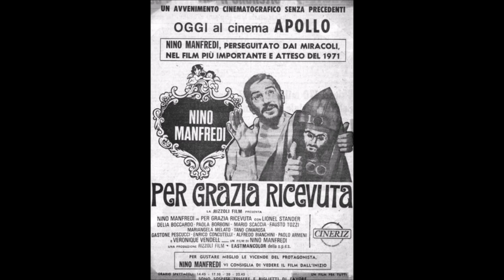Nino Manfredi - Viva viva Santo Eusebio (Per Grazia ricevuta, 1971) For Classical Guitars Orchestra.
Nino Manfredi - Viva viva Santo Eusebio dal film " Per Grazia ricevuta " (Date: 1971) For Classical Guitars Orchestra.
NB. Le chitarre battenti possono mimare le batterie.
La libertà di non credere, di credere, di credere diversamente sono tutte tutelate dagli art. 19 e 21 della Costituzione italiana e dall’art. 18 della Dichiarazione universale dei diritti dell’uomo.
Per chi in qualche modo crede, una cosa è la fede e altro è la religione. La fede senza aggettivazioni è centrata sugli esseri umani e non può prescinderne per definizione, quindi è potenzialmente liberatoria.
Le religioni sono narrazioni forti e quindi sistemi che pongono delle esclusioni. Non per nulla gran parte delle guerre si sostengono con il ricorso alla difesa di presunti principi religiosi, talvolta lo stesso dio con due cittadinanze contrapposte che fa la spola da un fronte all’altro. Quando le esclusioni non sono accolte con una libera scelta libera e consapevole ma sono imposte in modo manifesto o sotterraneo si hanno dei sistemi repressivi che, non a caso, vanno a braccetto con altri sistemi di potere. Gli integralismi sono la radicalizzazione di tale approccio.
Di apparati che si fanno depositari e interpreti delle religioni ce ne sono a iosa, diversi nelle loro declinazioni ma con un tarlo comune. Quindi alla larga del vaticano, dai patriarcati ortodossi ma anche dalle organizzazioni protestanti, dai rabbinati, dalle autorità e gerarchie islamiche, dagli organi di governo induisti etc.
Anche il laicismo che diamo come valore acquisito deve essere oggetto continuo di dibattiti e di critiche impietose se si vuole mantenerlo a tutela delle libertà. Non basta prendere le distanze dalle religioni per salvaguardarlo, si pensi alla Dea Ragione (per non parlare delle religioni della patria o di ideologie).

[Riccardo Gullotta]
Quando il sole se n’è andato
E la notte si fa scura
Senza stelle e senza luna
C’è una gran luce nel ciel

[coro]
Viva sant’Eusebio
Salvatore dell’anima mia,
Viva sant’Eusebio
Salvatore del mio cuor!

Quando infuria la tempesta
Ed il tuono fa paura
In campagna o fra le mura
Sant’Eusebio è qui con me

[coro]
Sant’Eusebio protettore
Tu sei il mio più grande amore
Viva sant’Eusebio
protettore del mio cuor!

Quando piove e tira vento
O ti brucia il solleone
Tu dall’alto del convento
Tieni aperto l’ombrellone

[coro]
Viva sant’Eusebio
Sei l’ombrello dell’anima mia
Viva sant’Eusebio
Sei l’ombrello del mio cuor!

Quando la campagna è asciutta
E il raccolto si è seccato
Tu dall’alto del Creato
Piangi e l’acqua viene giù

[coro]
Viva, viva sant’Eusebio
Contadino dell’anima mia
Viva, viva sant’Eusebio
Contadino del mio cuor!

Quando un dì verrà il momento
Che dovrò venir da te
Fammi entrar nel tuo convento
Per restar vicino a te

[coro]
Viva sant’Eusebio
Proprietario dell’anima mia
Viva sant’Eusebio
Proprietario del mio cuor!

Quando il giorno del giudizio
Io sarò di fronte a te
deh dimentica il mio vizio
e perdona il tuo lacché

[coro]
Sant’Eusebio giustiziere
Io mi affido solo a te
Viva, viva sant’Eusebio
Il film, con un incasso di quasi quattro miliardi di lire, fu il maggiore successo della stagione cinematografica italiana 1970-71.[12]

Detiene ad oggi il 32º posto nella classifica dei film italiani più visti di sempre con 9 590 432 spettatori paganti.[13
Riconoscimenti

    1971 - Festival di Cannes
        Premio per la migliore opera prima
    1971 - David di Donatello
        David speciale a Nino Manfredi
    1972 - Nastro d'argento
        Miglior sceneggiatura
        Miglior soggetto

Curiosità:

In una scena del film l'attrice Véronique Vendell canta una strofa di Verde luna nota canzone degli anni '40.